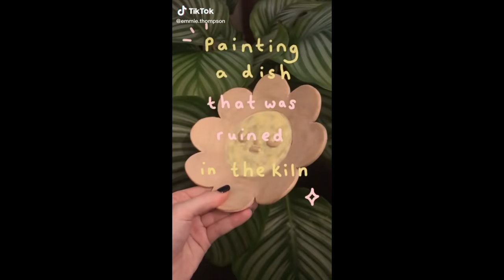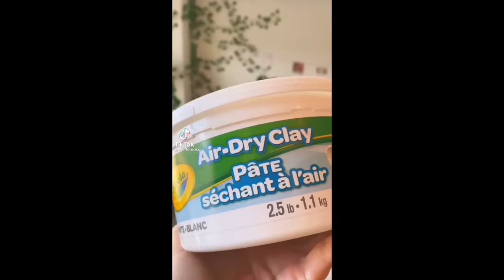diy painting clay dishes from target // other clay projects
buying $1 dishes from target and painting them has been somewhat of a trend recently so i scavenged for some pretty clay videos for youu ♥ if you want to buy some clay just go to your local craft store/amazon (you could even hand-make it out of cornstarch and water, there's tons of youtube videos on that)

- on toasty tok we post our favorite tiktok compilations (great for people who don't have the app) or honestly for anyone who enjoys! If you are interested, be sure to click on the channel name :-)

For a shoutout: comment 🍞🍳🥞
sub count:
shoutout: lalalalla